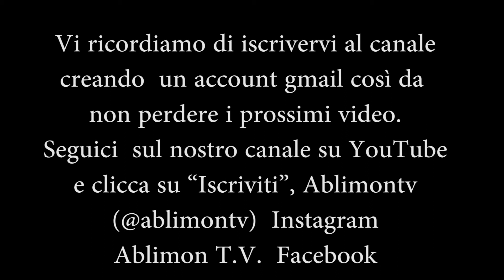Chica Bailando Zumba CARNAVAL Zoo Club Musica latino americana Cinisello Balsamo Milano ablimontv